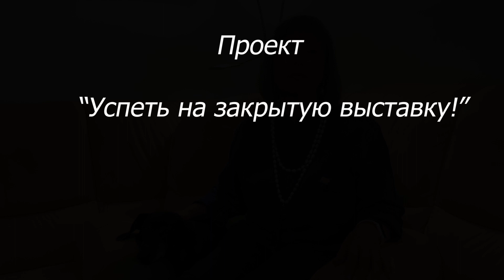О проекте "Успеть на закрытую выставку"